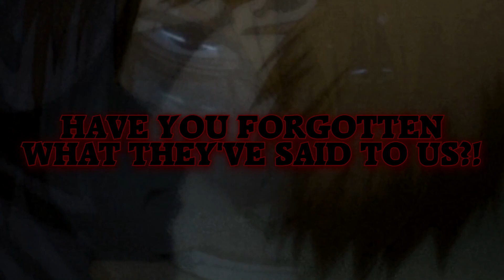"𝙒𝙃𝙔 𝘼𝙍𝙀 𝙔𝙊𝙐 𝙎𝙏𝙄𝙇𝙇.. 𝙃𝙊𝙇𝘿𝙄𝙉𝙂.. 𝘽𝘼𝘾𝙆?! 𝙁𝙄𝙂𝙃𝙏!! 𝙊𝙍 𝘽𝙀 𝙁𝙊𝙍𝙂𝙊𝙏𝙏𝙀𝙉!!" /// (PHONK) EXTENDED + BASS BOOSTED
Ichigos Hollow Demon form incase some of u dont know, btw.. this is not my own music, i just enhanced the song myself n extended it.
Dont get forgotten!

Original song: "𝑾𝑯𝒀 𝑨𝑹𝑬 𝒀𝑶𝑼 𝑺𝑻𝑰𝑳𝑳 𝑯𝑶𝑳𝑫𝑰𝑵𝑮 𝑩𝑨𝑪𝑲?" - Garou X Phonk